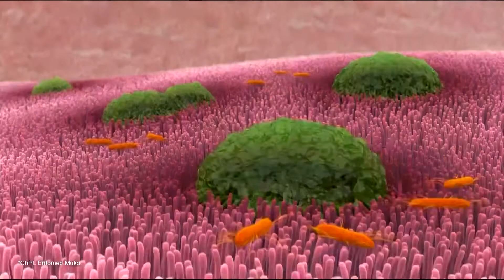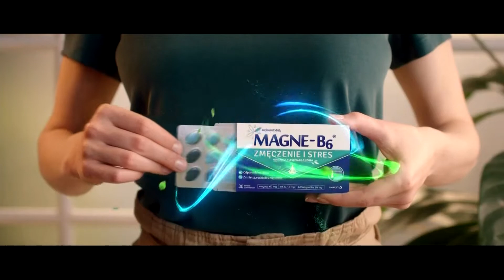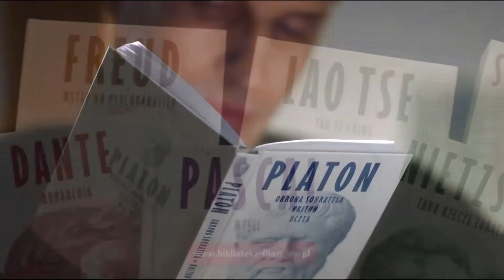WARNERTV - 05-01-2022 - Reklama, Zapowiedzi